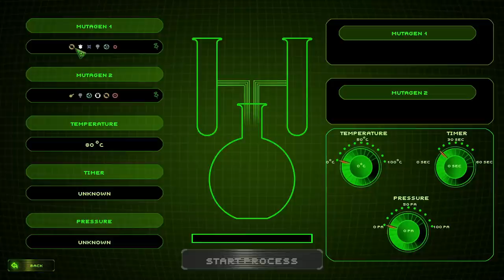Making Monsters In Frankenstein Simulator Fashion ~ Creature Lab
Become a mad scientist! Conduct crazy experiments, mix mutagens, breed abominable creatures, and attach monstrous body parts to them. Manage your inventory, expand your lab, and make sure your hideout is safe. Send your creations into the city to obtain salvage and test subjects!